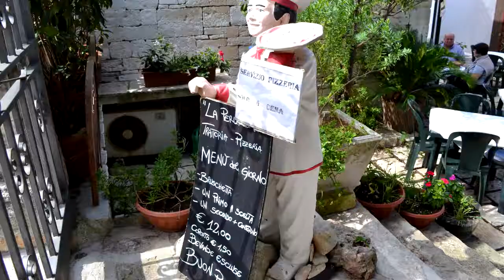ALBEROBELLO MKV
Descrizione